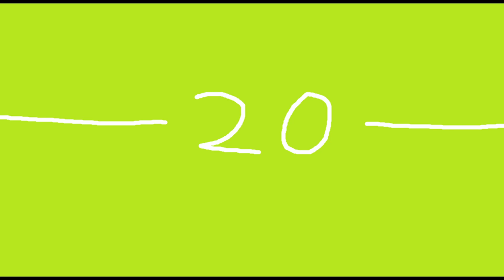top ten PIGSKIN FOOTBALL momentys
when you see john cena please cover your ears